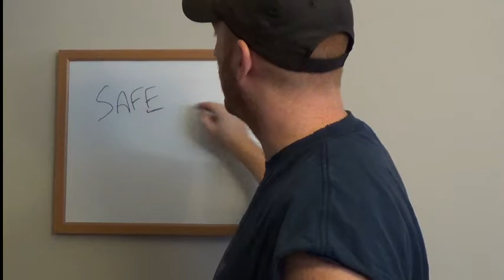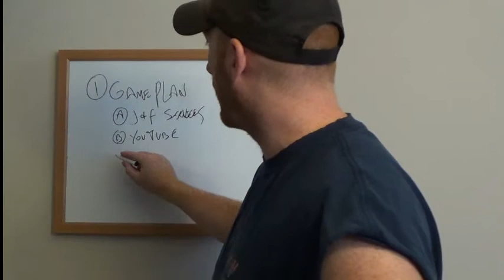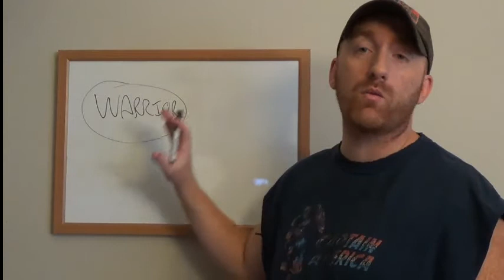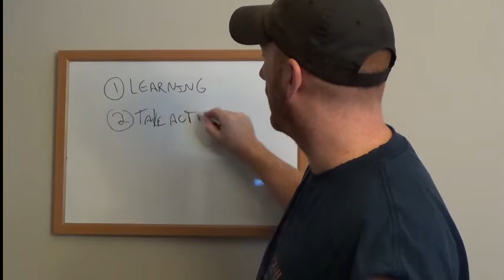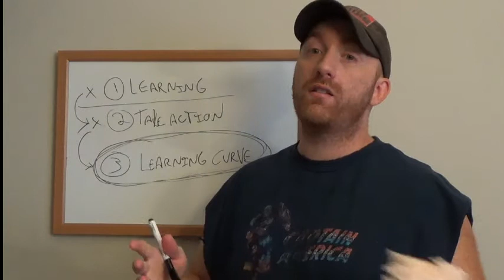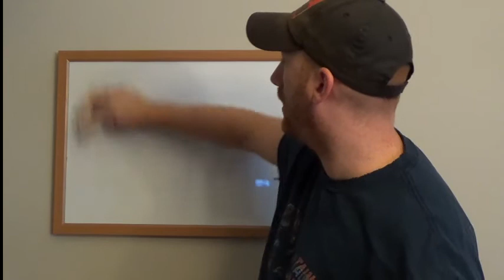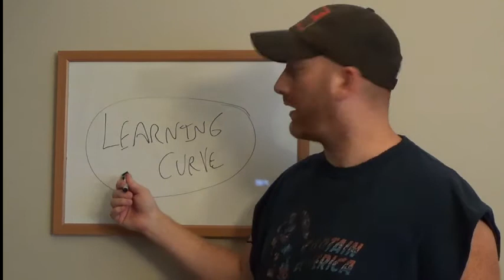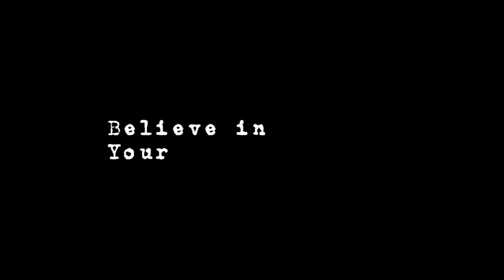I just lost my Job...Now What? (can I make money online?)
- This website can help you make a full time income from home using the power of Amazon.com and the internet!

Hey everybody.  I wanted to do a video for those people who are emailing me saying that they just lost their job and they are in a bad situation.  They need to make this "internet thing"  work for them NOW.  I understand the frustration.  In my experience though there has always been a learning curve when it comes to making money online.  No matter what you decide to do to make money there is this learning curve that you have to overcome.

To me you have two choices. Two paths if you will. You have the safe and smart path. and then you have the warriors path. Both are perfectly fine and honorable, but understand that not everyone has the stomach for the warriors path.

money online making people cash right
money online making free forum earn
making money online forums
money making start online
money making click earn online advertising
online making money
online home money making loan
making money online from home
online money making games
clixbox making money online can be fun
online money making software for mac os x
money online making extra income business
making money online posting threads
money making system online in pakistan
money online making business right
making money online viewing advertisement clixbox
money making online ads
money online selling making vector photos
money making viewing online
joomla making money online
free work from home online making legit money
how people are making money from music online
ways of making money online full time
money making opportunities online
centre making money online scams
top 5 online money making site
making money online with no fe
online money making opportunit
money making online payments
money online selling vector making photos
powered by smf online making money
better business bureau making money online
click money earn making online advertising
cash smart money making system online